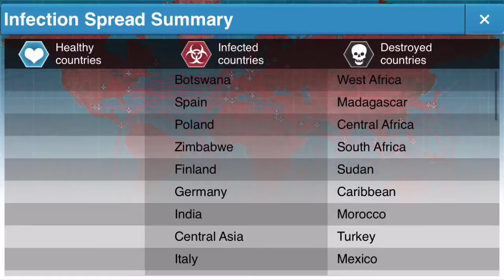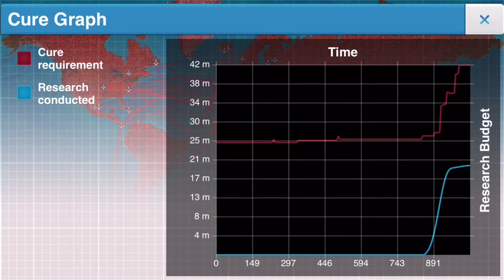Plague inc ep 1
I’m sick right now but I tried to make a video on my phone I hope you guys like it